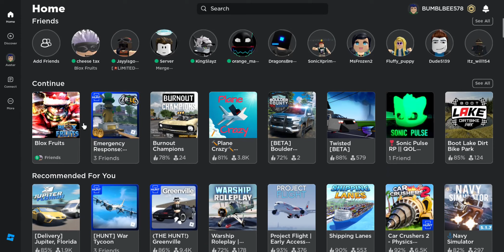ERLC DOT work